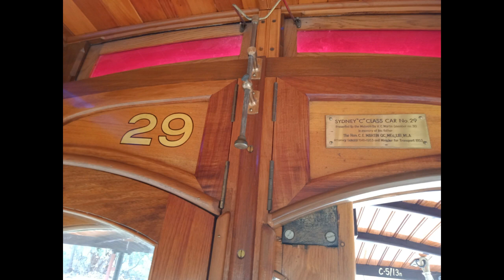Sydney Tramway Museum - C 29 - Veteran Trams Day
Specifications:
Tram Type: Sydney C-class single truck saloon car.
Truck type: Peckham.
Motors: 2 x 48 hp; GE 67
Controllers: direct control; No.1 End - K10; No.2 End - K10.
Braking System: Hand: direct; Air: Standard medium pressure, manual lapping.
Compressor: Trolley bus.

C 29 is seen between Sydney Tramway Museum and the Royal National Park on Veteran Trams Day

Before 2018 this tram operated quite regular on the Sutherland and the Royal National Park lines. But due to its age it is now only seen during special events. This is a popular tram for wedding photo shoots

C29 was built in 1898 by Hudson Brothers and decomissioned somewhere between 1917 and 1926. C Class trams were built by 3 different manufacterers which included Bignall and Morrison, Hudson Brothers and Clyde Engineering, C290 which is preserved by the museum is built by Bignall and Morrison. There are a few differences between the C classes built by different manufacturers which the obvious ones include the front aprons and the number of windows. This tram also has a celestory roof with different coloured panels which is typical of the early 1900s trams.

Fun Fact - Very recently, this tram was taken to Circular Quay Tram Stop to launch the opening of the George Street Trams.

Currently there are three C Classes at the museum which include C29, C290 and C 37 which is currently under restoration.

This is a very bouncy tram, I did not realize how rough the line was till I rode in this tram . Apologies for the shakiness of the video. It is also very loud when travelling on concreted track which almost sounds like a K Set travelling in the City Circle Tunnels.

***Special thanks to the Conductor - Barry Tooker***